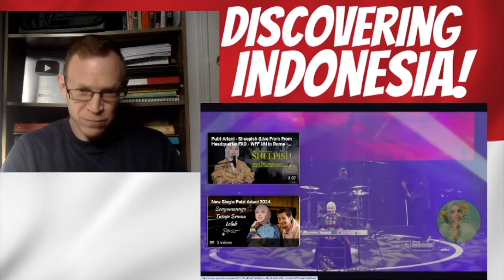Putri Ariani, "I Will Survive," Violinist Reaction (FIRST REACTION!)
For this episode, we check out Putri Ariani for the first time!  All I can say is, wow!